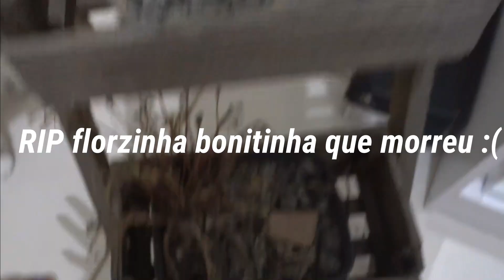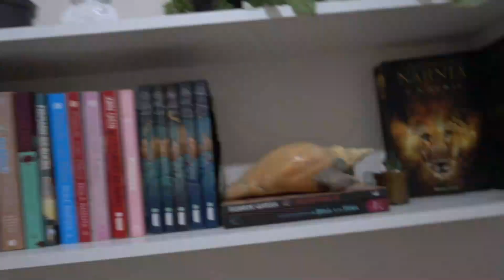ARRUME-SE COMIGO| PLANTINHAS NOVAS | UM DIA COMIGO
Oi gente! Nesse vlog eu mostro minhas plantinhas novas, fiz uma faxina na sacada e me arrumei rss...